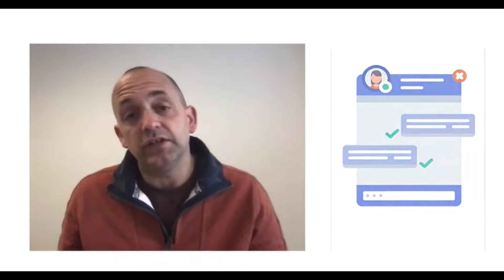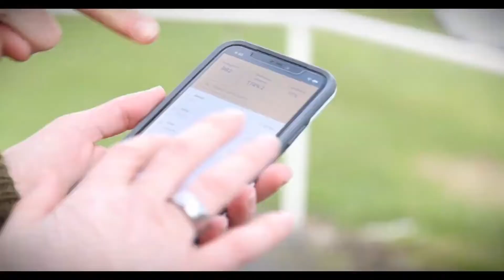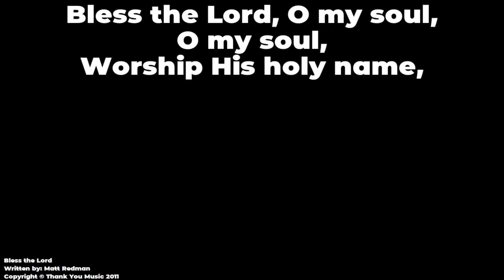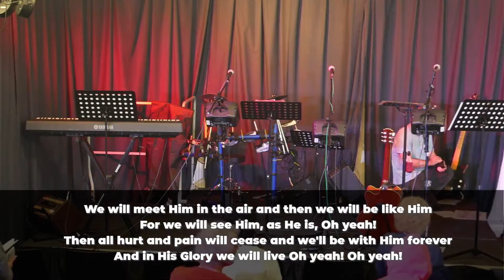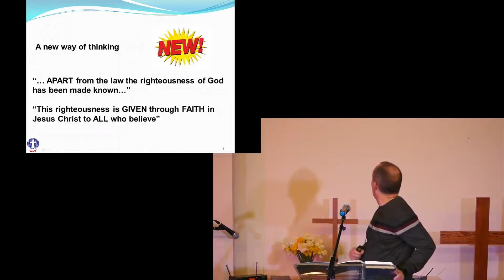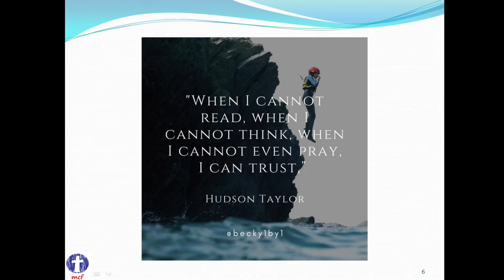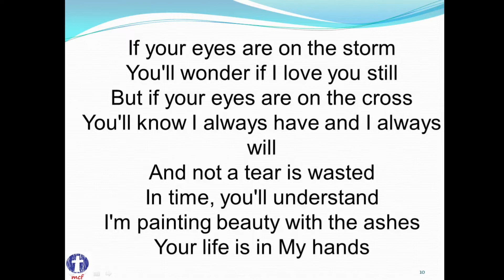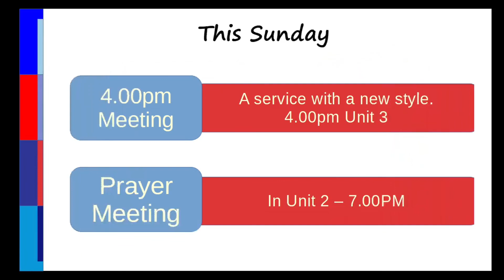Sunday Gathering - Romans - All have sinned – AND are justified freely - Nick Lugg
Nick Lugg speaks on Romans 3:21-31.